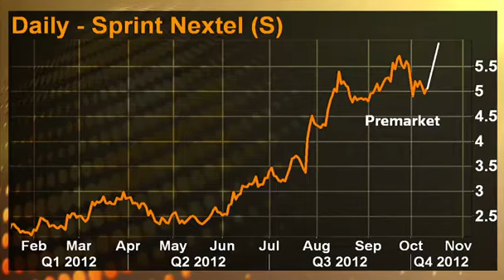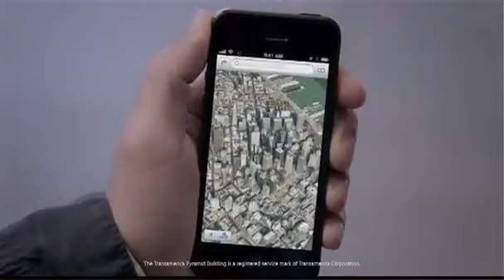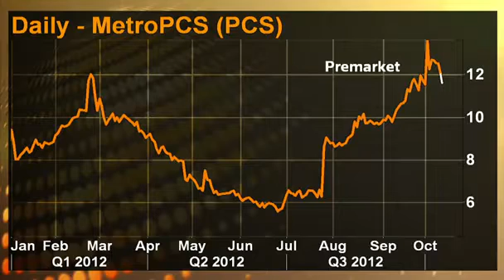Japan's Softbank in talks for $12 8 billion Sprint stake